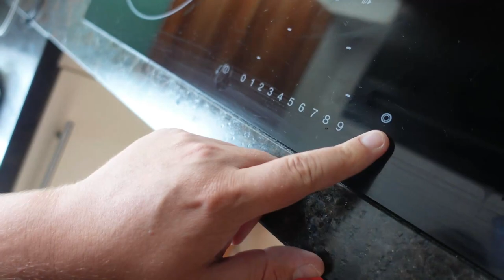Wie Schmeckt's? - Reisbrei aus Mulan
Hey Freunde, heute kochen wir ein Rezept von der lieben Vanessa (Malwanne) (:

~WizzArt~